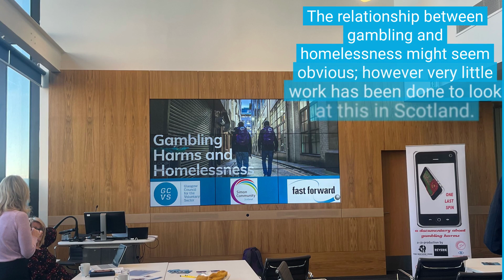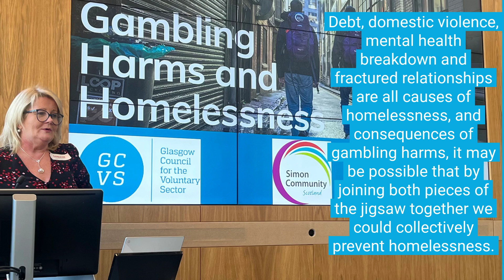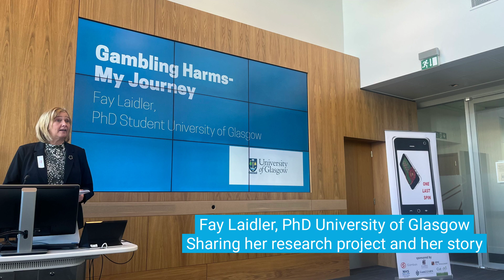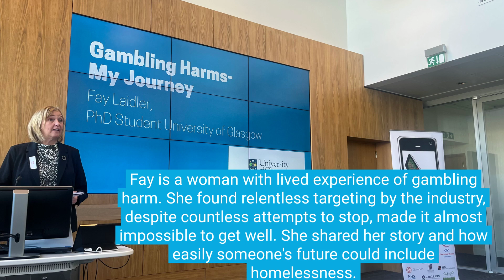Simon Community Scotland/Fast Forward Homelessness and Gambling Harm Event Jan 23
Bringing the homelessness and gambling harms sectors together to see what we can do to make a difference in Scotland